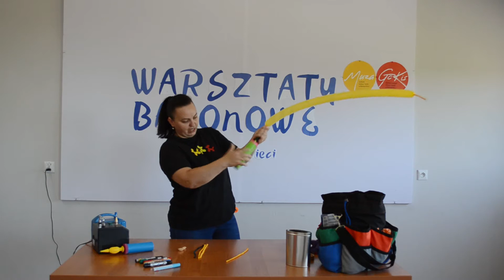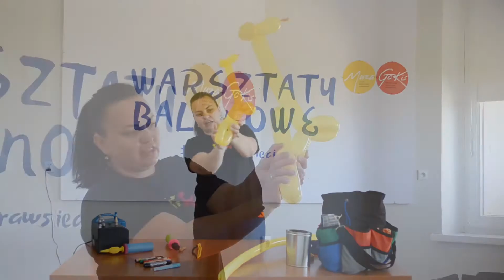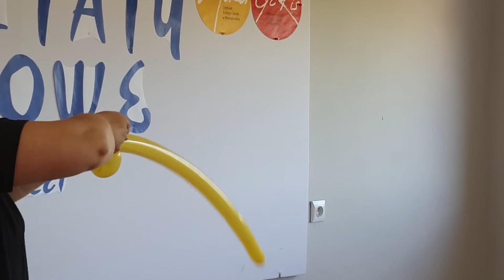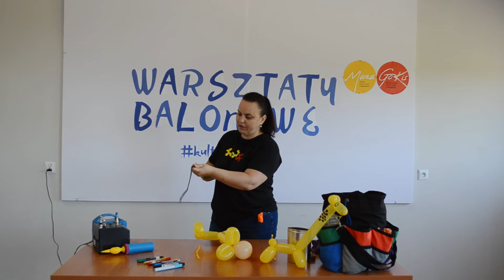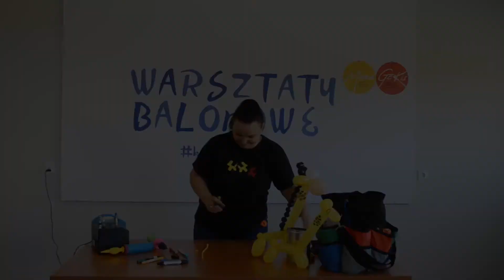WARSZTATY BALONOWE - odcinek nr 5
Witamy na kolejnych warsztatach balonowych przygotowanych przez Panią Weronikę Tkacz. W dzisiejszym odcinku tworzymy żyrafę z balonów.

Życzymy miłego tworzenia!

Jeśli film umilił czas Tobie lub Twojemu dziecku - kliknij kciuka w górę!

Music created by Jason Shaw.